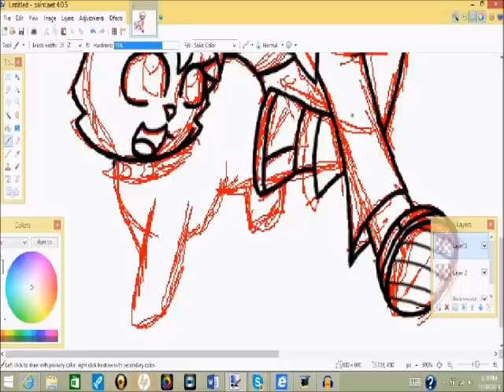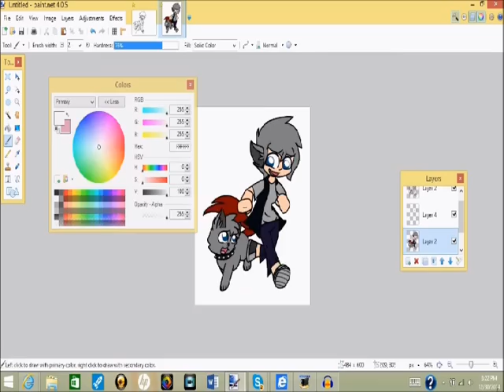Human Fiendy Speedpaint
Hello Demonkitties! This is Fiendy or if you wanna be fancy, my name is Reona. I hope you guys had a nice Christmas, I know I did. It's been a while since I did a speedpaint hasn't it? This is pretty short, but I wanted to upload something on the last day of the year. I hope you guys have a Happy New Year!

Programs used:
Paint.NET
HyperCam